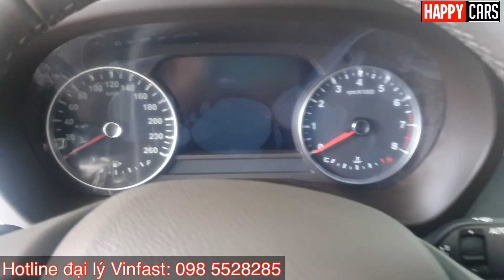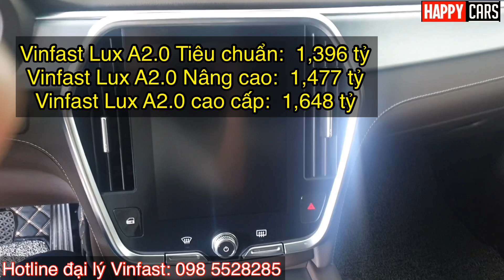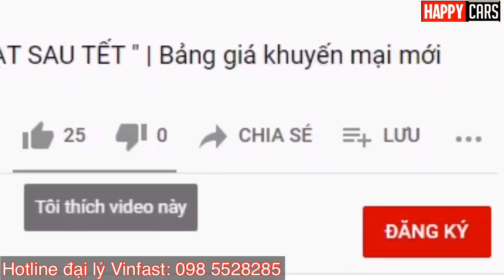Cập nhật Khuyến mại VINFAST LUX SA 2.0 2021 màu đỏ mới nhất và Tổng lăn bánh tháng 6| Giảm sốc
Báo giá xe Toyota toàn quốc
Hotline Tư vấn VinFast : 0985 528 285
Cập nhật khuyến mại VINFAST LUX SA 2.0 mới nhất và Tổng lăn bánh tháng 5| Siêu khuyến mại